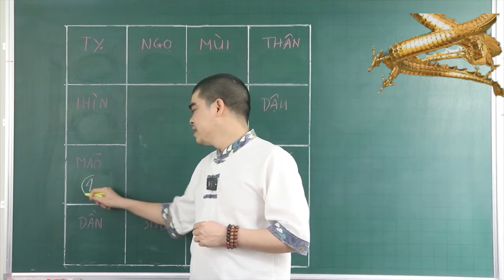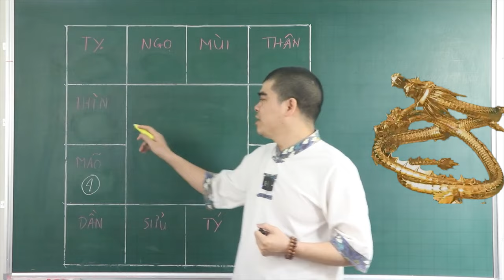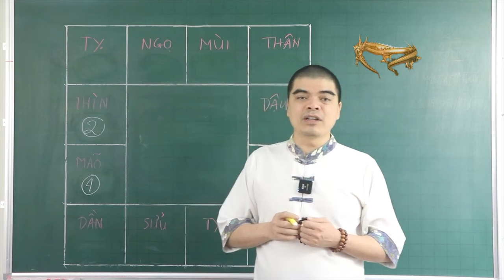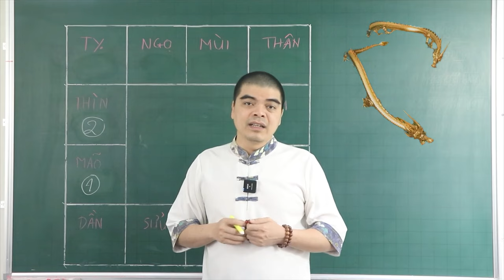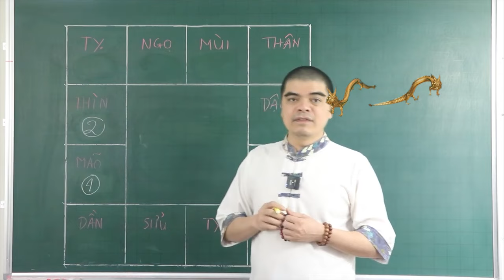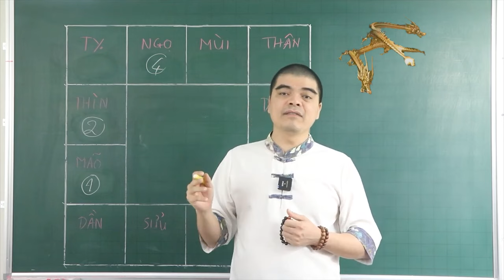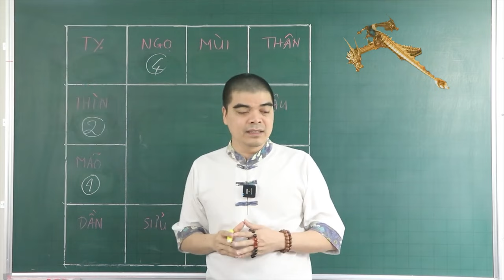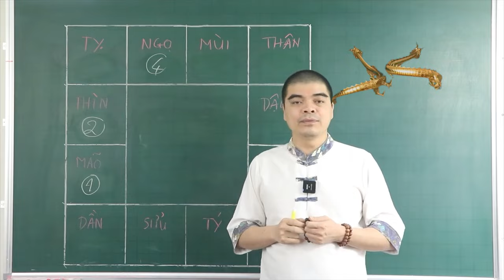4 Con Giáp ĐẠI HẠN Từ Nay Đến Cuối Tháng 3 Âm Lịch, Cách Hóa Giải Vận Đen. Bảo Toàn Tài lộc